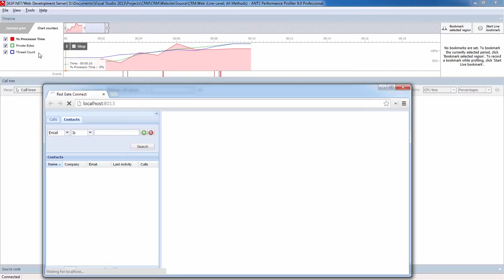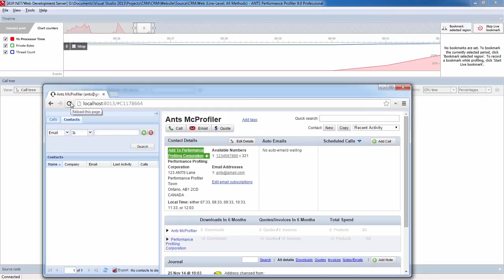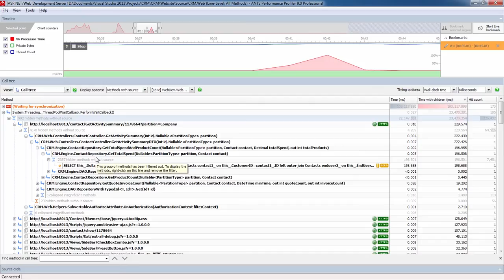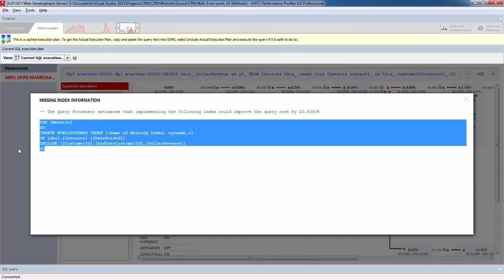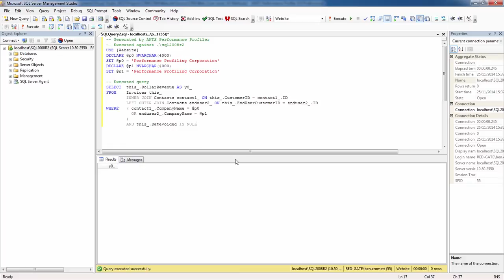Database profiling in APP9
Ben Emmett shows you how to profile slow SQL queries in your .NET application using ANTS Performance Profiler. You can use ANTS Performance Profiler to view execution plans, and find the exact bottleneck in your application's query.

Or sign up for our webinar with .NET MVP Mitchel Sellers to learn all about Performance tuning SQL and .NET code, on 10th December 2014